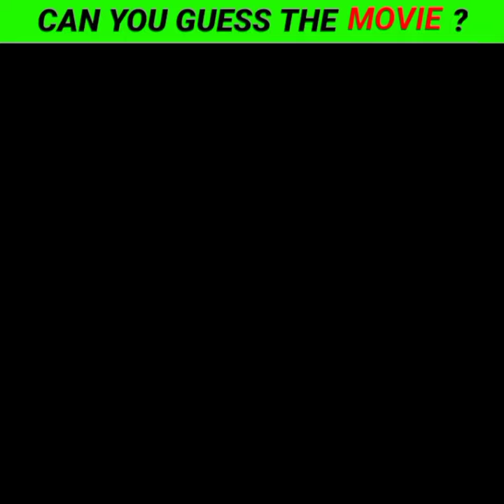Can You Guess The Movie By Costume ? Part 2 | Puzzles | Zestful Paheli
Can You Guess The Movie By Costume ? | Part 2 | Puzzles| Matches Puzzles | Zestful Paheli |

Doston Aaj Kee Ise Puzzle Mein Aapako Apps Ke Costume Ko Dekh Kar Movies Ka Naam Guess Karne Hai ? Aur Isaka Answer Dene Ke Liye Aapako Milenge 03 Second